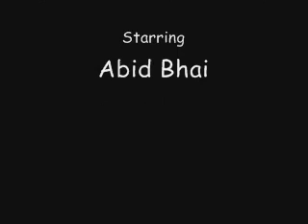Abid Bhai again in Action - Hawksbay